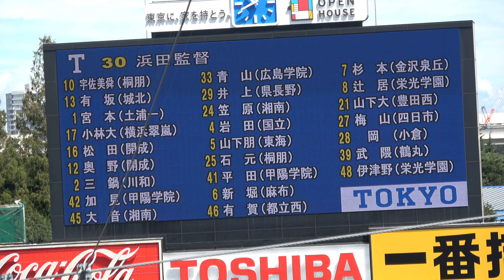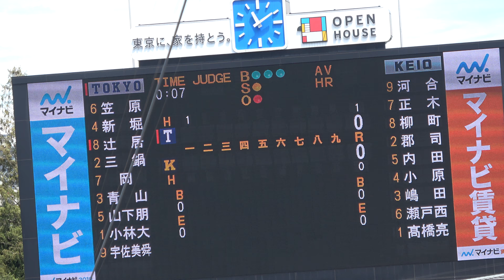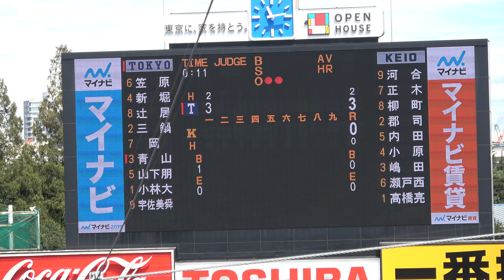2018秋季リーグ戦9/8(土) 東大VS慶応第1試合 1回表東大・岡選手の3ランで先制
1回表東大・岡選手の3ランで先制　今季の東大も強い！
前季王者の慶應は初回に3点本塁打を浴びて劣勢のスタート、終始東大の攻撃にさらされましたがしのぎました。